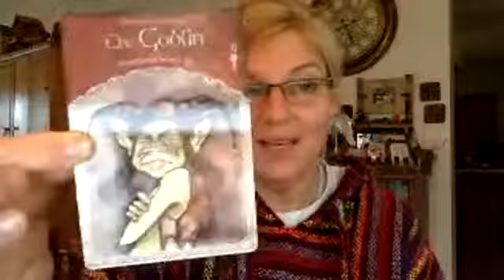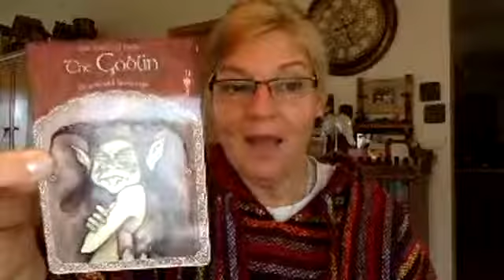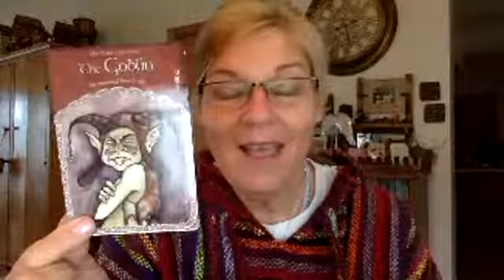Tea & Tarot with Tammeron June 4-10, 2019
For a 30 minute intuitive "Soul to Soul" Reading with Tammeron, please take 2 minutes and fill out this short survey so that we can be more prepared before the appointment. Just click on this link:

Decision, Decisions!
It's 2:22 and time for this week's FREE Tea & Tarot reading with spirit. We has a very powerful New MOON in Gemini arrive last night and we will all be called upon to make an important decision in some area of our lives. Let's see how spirit is willing to guide us for the month ahead.

Find out how you can become a private member of Tammeron's Place-A Retreat for Spiritual Growth and receive your free copy of her original "Inner Lights" prayer journal.

To learn how to use her "Inner Lights" prayer journal, check out her playlist titled: Welcome to Tammeron's Place-How to Use Your Private Journal here: